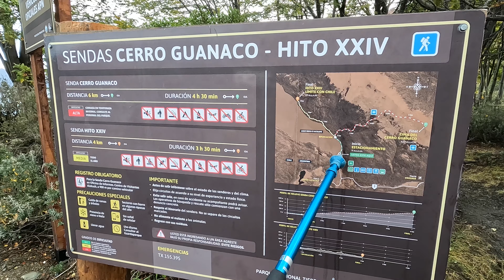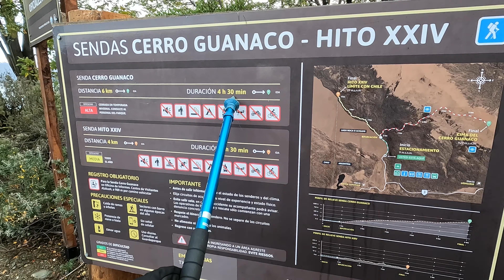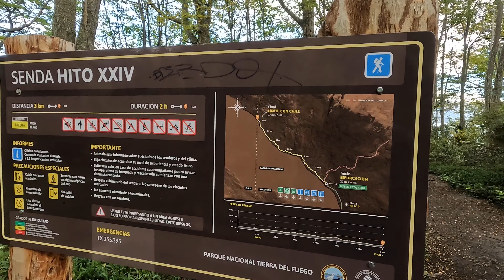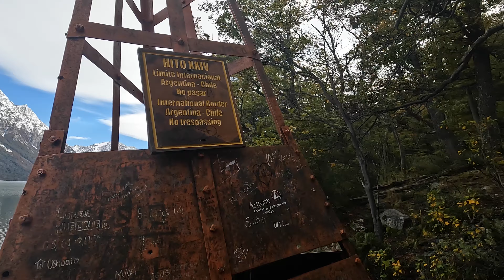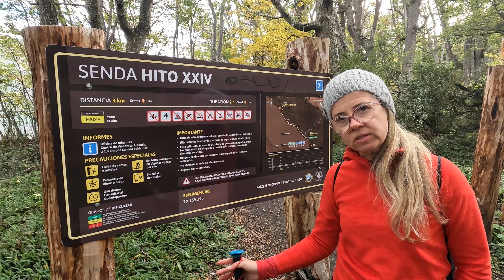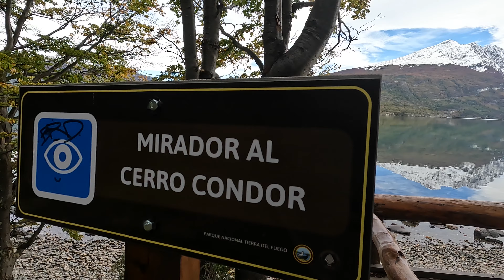#71 - Trilha (Sendero) - Hito XXIV - até a fronteira com o Chile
Trilha maravilhosa margeando o Lago ACIGAMI - 4 km de distância para ir e mais 4 para voltar. Tempo aproximado de 6 horas em todo o percurso. Pena que não pudemos fazer a trilha Cerro Guanaco pois estava com muita neve e interditada pela direção do parque.